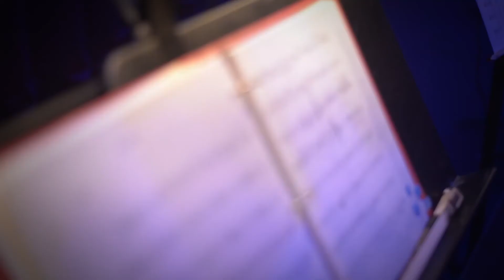"The Music of Andrew Lloyd Webber" starring, Terry Barber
The full scale production with co-star Shelley Keelor, plus Jonathan Cummings, guest up-and-coming talent, and a world-class chamber orchestra.

Past member of Grammy winning, Chanticleer, Terry Barber Recording & Touring Artist has been a soloist for the best venues around the world, from the Metropolitan Opera to Moscow’s Svetlanov Hall and can be heard on recordings with artists from Madonna, Jewel, Chaka Khan, Cyndi Lauper, to the London Philharmonic. Terry’s most recent solo album was considered for 8 Grammy nominations.  “Barber has Star Quality” – Atlanta Journal-Constitution

For Tour & Recording info & to follow, add email at the bottom of this
Amazon Music